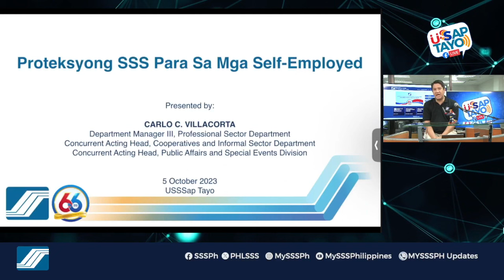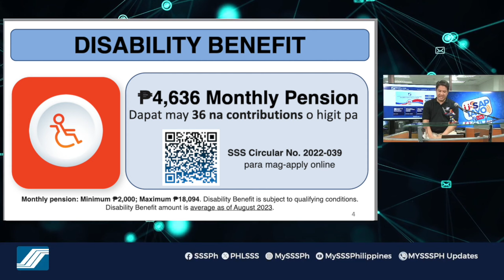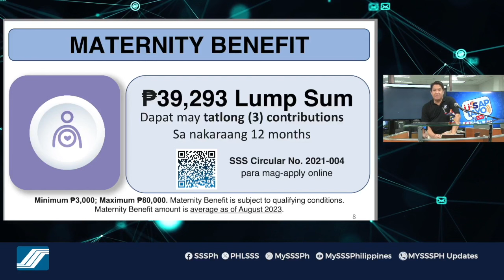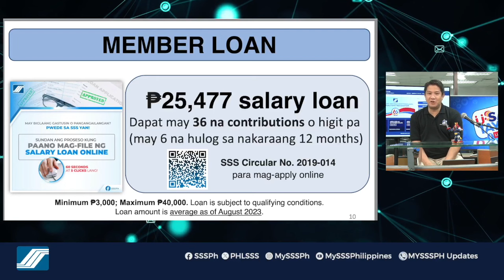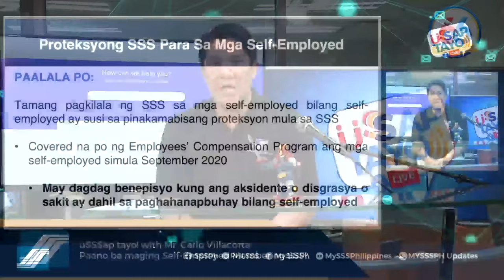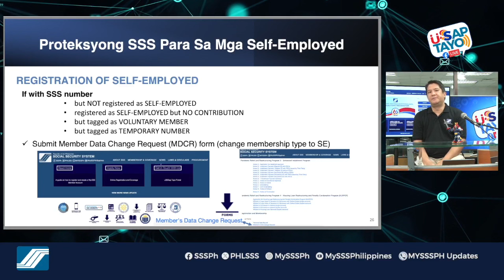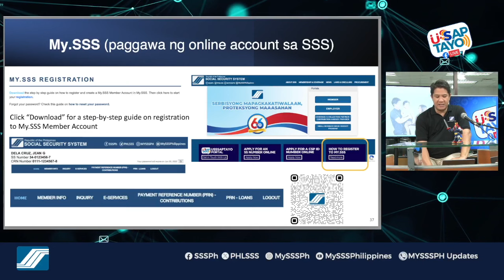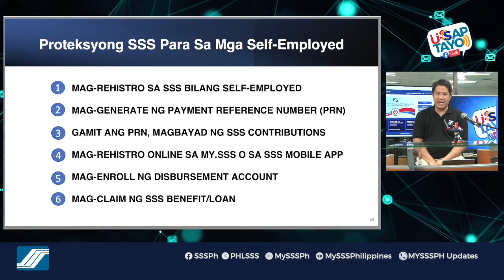2023 uSSSap Tayo Episode 33 - SSS Coverage para sa Self-Employed Workers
Broadcasted over the official SSS Facebook on October 6, 2023, 10:00AM
Hosted by Mr. Carlo Villacorta, Acting Head of Public Affairs and Special Events

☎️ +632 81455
📱1455